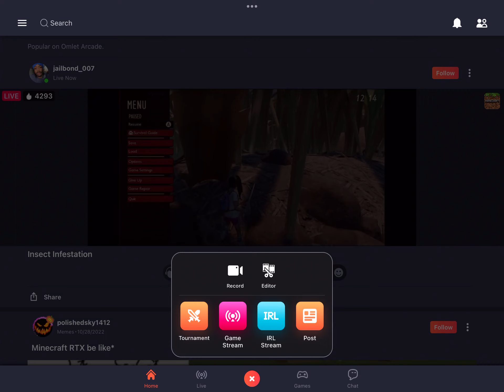Beach Buggy Racing 2 - Boom Bog (Firework Fury, 0:42.85)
Gameplay for Beach Buggy Racing 2 for iOS in Boom Bog Firework Fury event.